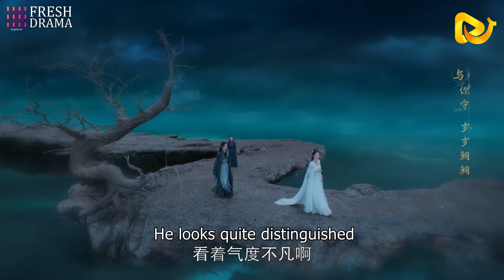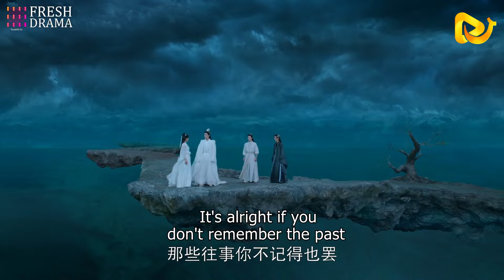新任上司竟是死而復生的亡妻？！男子僅憑幾個習慣識破真相！亡妻拒相認，男子開始死纏爛打追妻模式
😁愛追劇少年大集合！寶藏好劇持續更新🔥敬請期待😄